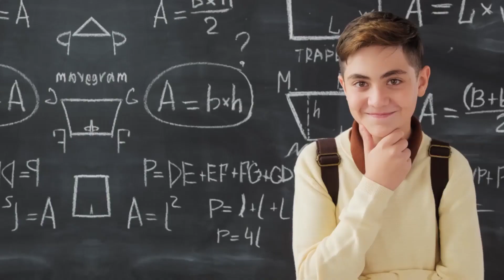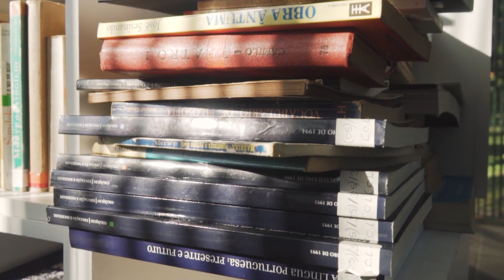The Son Of The Cleaner Taught Everyone A Lesson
Hello, friend! Today I'll be telling you a story that has been on the internet for a long time and that's been shared many times by users of different social networks. It's not known when or where this happened. But, this story has the most important message, something that everyone should hear.